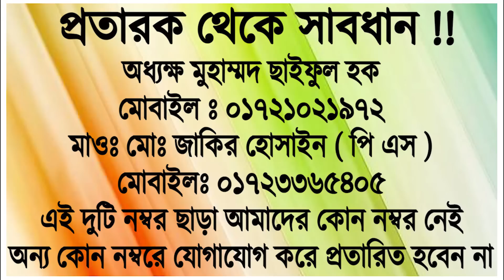যৌন রোগের জন্য যেকোনো ধরনের ঔষধ খাওয়ার আগে এই ঔষধটি একবারের জন্য হলেও খান,যৌন-রোগ বিদায় হবেই হবে।